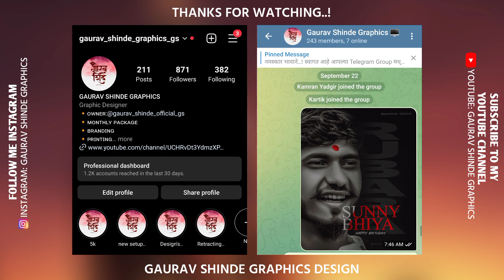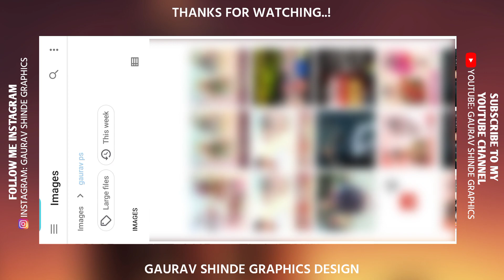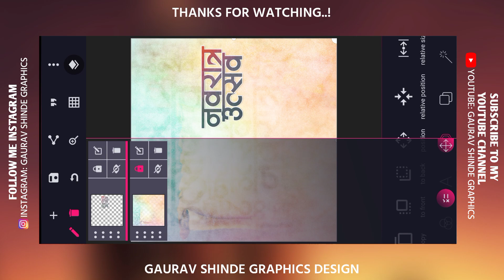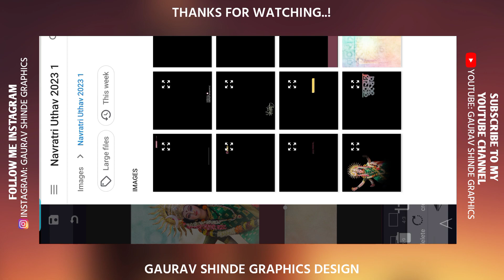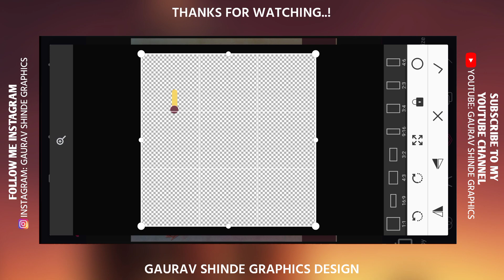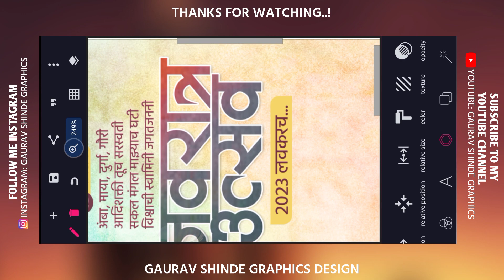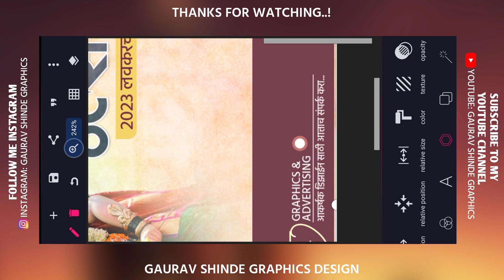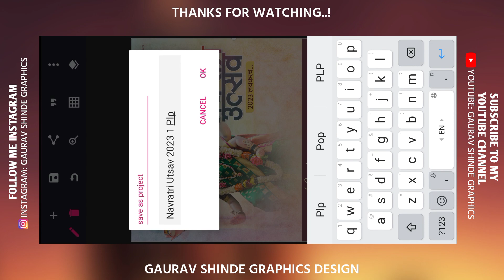Navratri Utsav Coming Soon Banner Editing | Navratri Utsav Banner Editing In Mobile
Navratri Utsav Coming Soon Banner Editing
Navratri Utsav Banner Editing
Navratri Utsav Coming Soon
Navratri Utsav Banner
Navratri Utsav Banner 2023